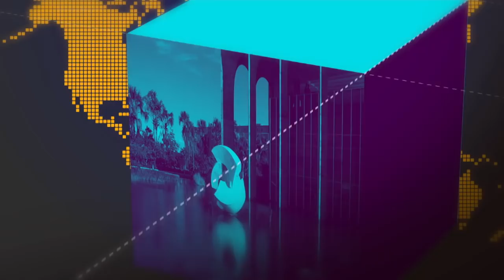O Ministro Matteo Salvini agradeceu o empenho das autoridades brasileiras no caso Battist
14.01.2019 - O Presidente Jair Bolsonaro recebeu um telefonema, nesta manhã, do ministro do Interior e vice-premier da Itália, Matteo Salvini. Segundo uma nota do Palácio do Planalto, o ministro agradeceu o empenho do Brasil ao solucionar o Caso Cesare Battist. No fim da manhã, assumiu o cargo o novo secretário da Secretaria Especial de Assuntos Estratégicos da Presidência da República, General Maynard Marques de Santa Rosa.